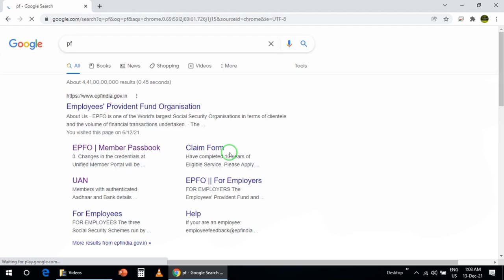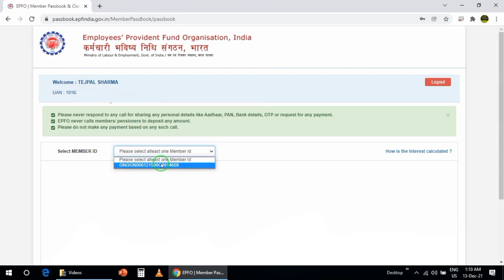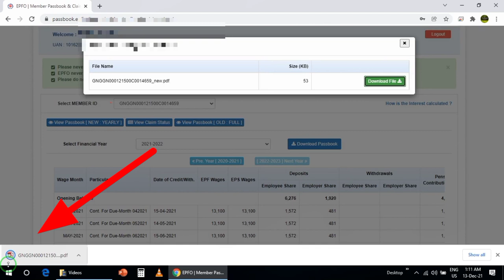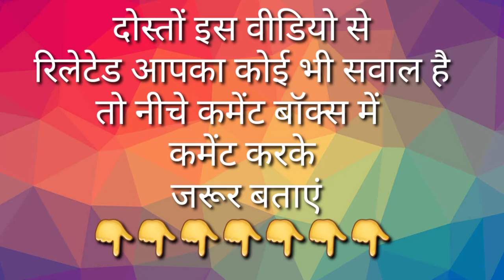How to download pf statement | PF ki Passbook kese download kare online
Is video me m aap logo ko Batauga ki kise aap apne PF ka statement download kar sakte ho

Queries solved:-
1. Pf statement download online
2. How to download pf Passbook
3. Pf Passbook download
4. Pf Passbook
5. Epf Passbook
6. How to download pf Passbook
7. uan Passbook download